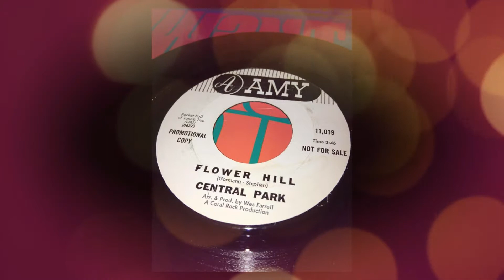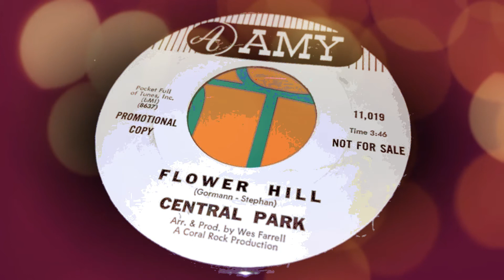CENTRAL PARK - FLOWER HILL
CENTRAL PARK - "Who Wouldn't Love To Be Loved" / "Flower Hill" (Amy 11,019) May 1968

It's the B-Side "Flower Hill" that grabs my attention on this Amy disc. Information about Central Park appears to be scarce to non-existent. To me, they sound like either a folk outfit from New York trying their hand at something a little bit more with the times or they're perhaps a studio creation.

"Flower Hill" has double tracked vocals, guitars sounding like sitars, some studio FX and lyrics expressing the delight with the current scene of flowers, love and peace. This is radio friendly and safe. Not that this side would have got the plays because of it's flip side status.

Producer and Arranger Wes Farrell went onto major success as a songwriter for the Partridge Family.